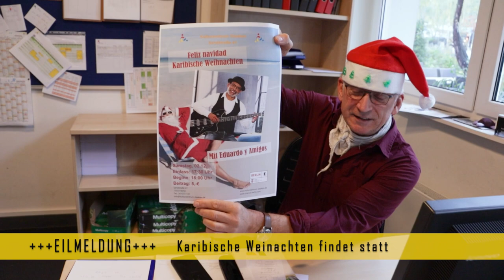Die KuS Nachrichten für November 2023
Hans-Jürgen und Dieter Durchblick sind aus dem Urlaub zurück. Ein Rückblick auf unser Oktoberfest und der Ausblick bis zur karibischen Weihnacht runden diese Ausgabe ab.